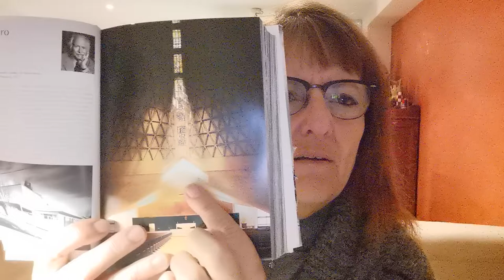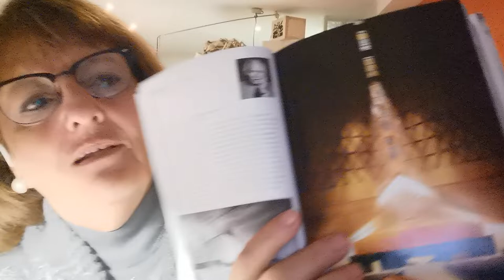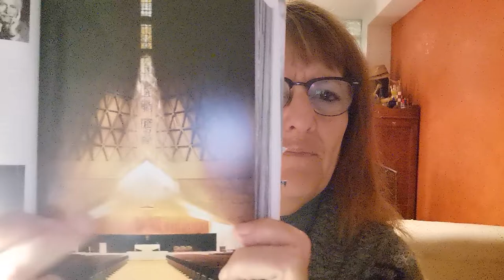La simplicidad elocuente, Pietro Belluschi